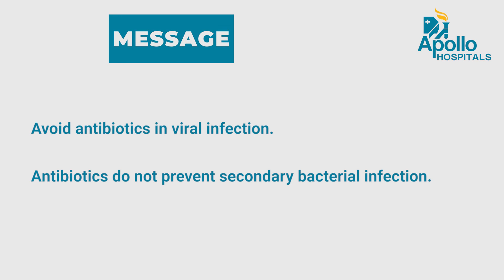Skit On Antibiotics Awareness | Part 5 | Apollo Hospitals Navi Mumbai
"Spread Awareness, Stop Resistance"
Following is Part 5 of the Role Play Skit enacted by Consultants of Apollo Hospitals, Navi Mumbai to increase awareness about antibiotics.

Scenario : From Emergency Department

Actors:  Dr Arjun, Dr Nitishaa, Dr Reuben, Dr Mansi